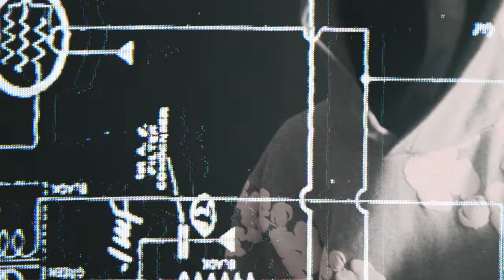Stackd4t - Breaking Bad (Music Video) | Mixtape Madness